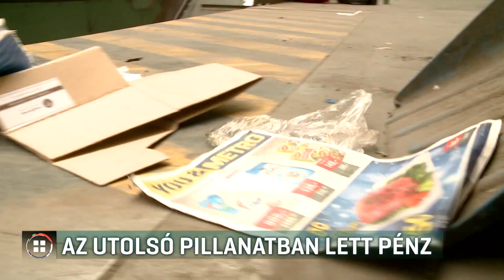Az utolsó pillanatban kapott pénzt az állami kukaholdingtól az FKF 20-06-16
Az utolsó pillanatban mégis kapott pénzt az állami kukaholdingtól az FKF, így nem áll le a szemétszállítás Budapesten. A fővárosi cég vezetője szerint ma reggel még nulla forint volt a számlájukon és nem világos, hogy miért most és miért ennyi pénzt kaptak. Mártha Imre hangsúlyozta: ők azt a pénzt szeretnék megkapni, amit a fővárosiak befizettek a kukaholdingnak. Ők viszont azt mondják, nincs elmaradásuk.